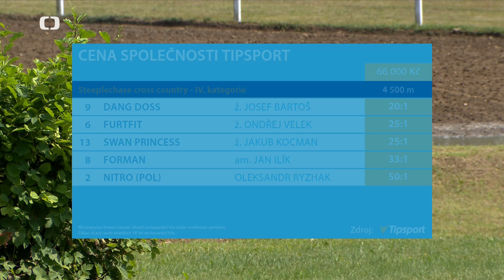3. 8. 2024 - 3. dostih - Cena společnosti TIPSPORT